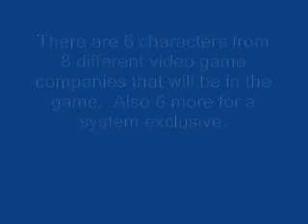Ultimo Fighter (New Game Idea) - Basics and Starting Characters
I am going to continue on with this idea.  But here are some things i forgot.
Finishers will be added into the game, also special moves and possibly transformations.
It is also a 2d field, so four directionals only.
I will most likely put up secret characters next